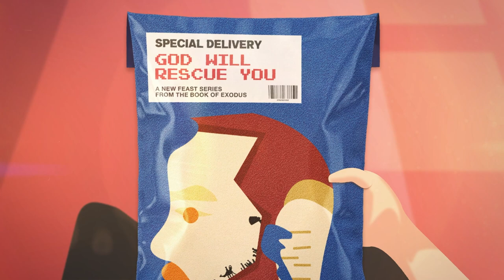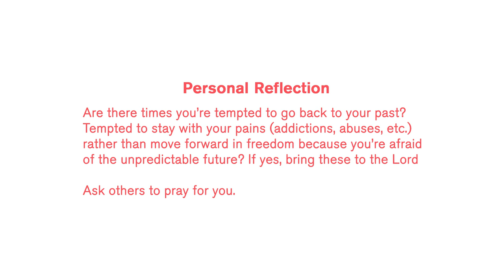Feast Series: Special Delivery | Talk 6: God Is In The Journey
We continue our study of the book of Exodus.

Last week, in Talk 5, we talked about how finally, after 440 years of slavery, the Israelites are out of Egypt. The people of God are free. But their problem does not end there.

We’re still in Chapter 15– but Exodus is 40 chapters long. And so, for the next 25 chapters, plus the books of Leviticus, Numbers, and Deuteronomy, the story will be about the Israelites’ long walk through the wilderness.

The big message of Talk 6 is God is in the Journey.